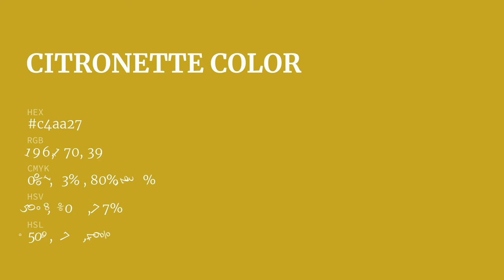Citronette color c4aa27 hex color - Green color - Cool color c4aa27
What color is Citronette ? c4aa27 hex color - Green color - Cool color c4aa27

Hex c4aa27 Color Code is also known as Citronette color.